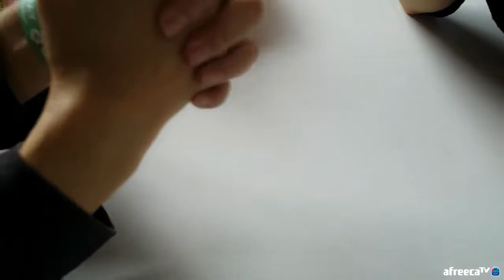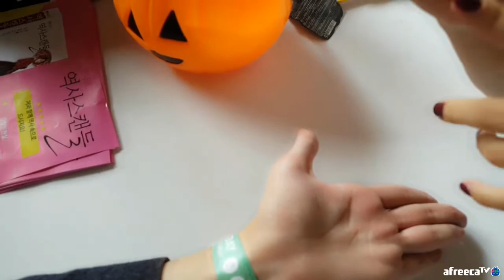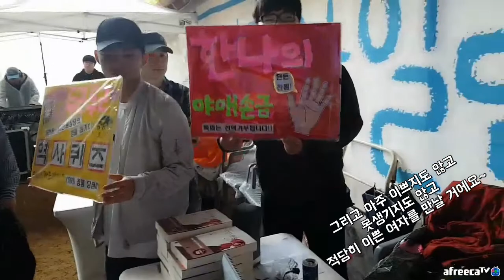여캠에게 손금봐서 두근두근했어요 Feat. 한나 님 @ 트레져 아일랜드 페스티벌 2018 Treasure Island Festival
트레져헌터에서 주관한 트레져 아일랜드 페스티벌 현장에서 한나 님의 부스를 찾아가 손금을 봤어요. 두근두근 느낌 속에 그 결과는?